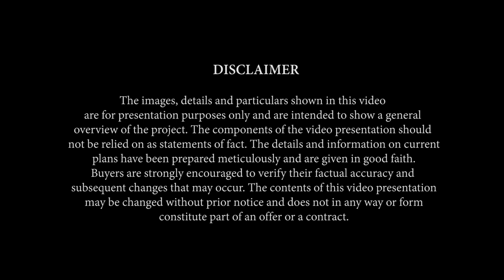Tom Rodriguez and Carla Abellana have chosen Sunshine 100 to be their home in the city